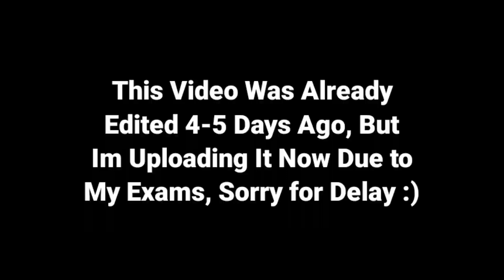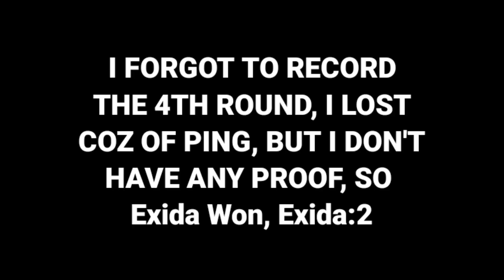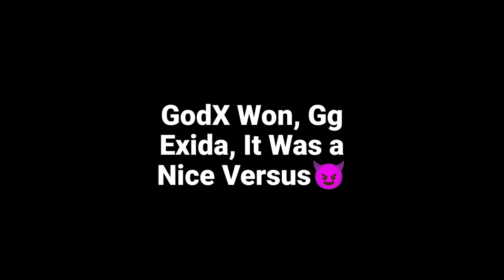1v1 Against Best Of Indonesia Pt. 2 🇮🇩 | Stumble Guys🔥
1v1 Against Best Of Indonesia Pt. 2 🇮🇩 | Stumble Guys🔥

Official Channel Of GodX!

THUMBNAIL:-
PicsArt + Ps CC

RECORDER- XRecorder

INTRO- RaiDen Playz

CLAN - MA

godx,
blaeziplayz,
stumbleguysindonesia
stumble guys,
stumble guys burlas,
stumble guys brasil,
stumble guys br,
stumble guys portugal,
portugal,
stumble guys live,
live,
khortex,
chaves games,
blaeziplayz,
kurono,
bruxinho,
nickoffz,
maluco,
nome vermelho,
torneio,
lavaland,
blockdash,
block dash infinito,
modo treinamento,
modo treinamento mobile,
stumble guys mobile,
zerando mapas,
burlas block dash,